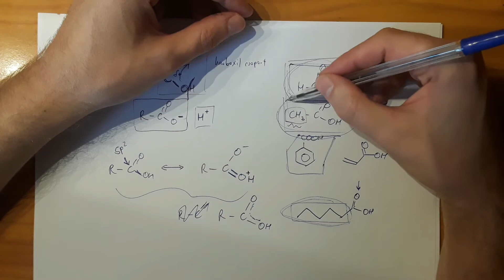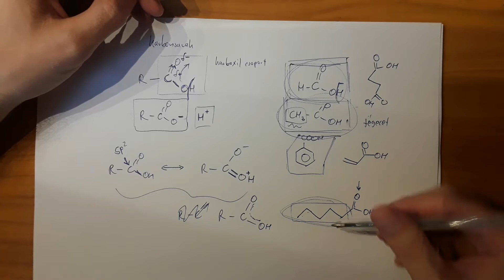Kémia - Szamárpad, 25. óra - Karbonsavak A)